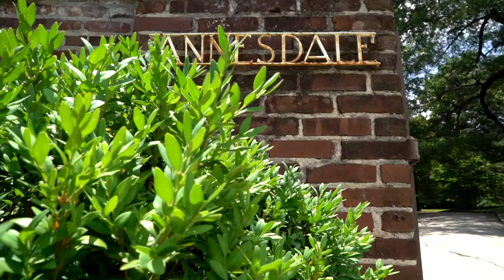Weatherall Wedding Highlight - Memphis Wedding Cinematography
Ying and Tim got married! This wedding was a shining example of how two incredible people can form a beautiful marriage that makes them both even better. An amazing day of smiles, love, and laughter made this an unforgetable wedding. Congrats to the Bride & Groom!

Other Fantastic Vendors Included:
Photography: Christen Jones Photography
Flowers: Lynn Doyle Flowers & Events
Venue: Annesdale
Event Coordination: Michael Doyle
Event Rentals: White Door Events
Entertainment: DeepBlu Entertainment
Catering: CFY Catering, LLC
Dress: Maggie Louise